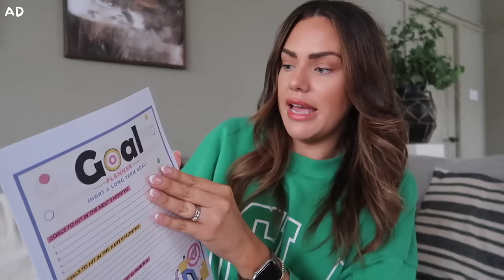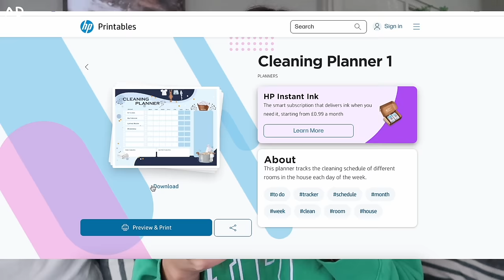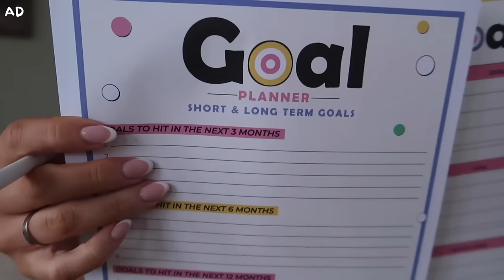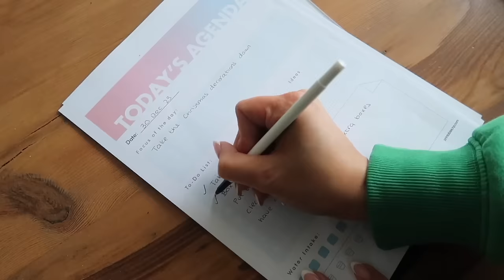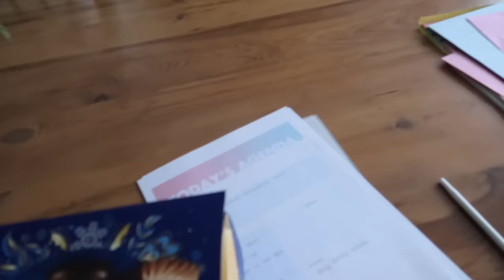2024 UN-DECORATE WITH ME | TAKING DOWN OUR CHRISTMAS DECORATIONS AND MY GOALS FOR 2024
It's time to undecorate and to set some goals and intentions for 2024.

This video is in collaboration with HP Printables.